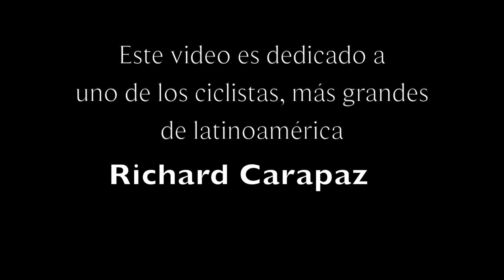Richard Carapaz Vuelta España. Eres un Campeón!!!!, canción de Widinson.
Este video es un homenaje para este gran ciclista que tiene nuestro  Ecuador.
Quedo en segundo lugar, pero no le quita el mérito ni la grandeza ya que demostró su gran potencial y nos dio una grande enseñanza a nuestro querido país.
Grande Richard Carapaz eres un campeón!!
Orgulloso de ser ecuatoriano!